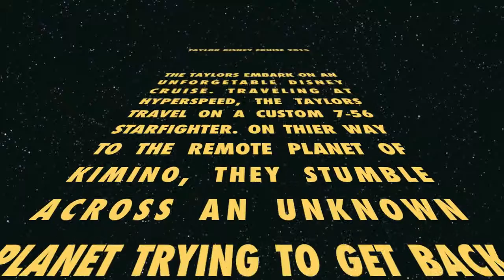My Disney Cruise Video